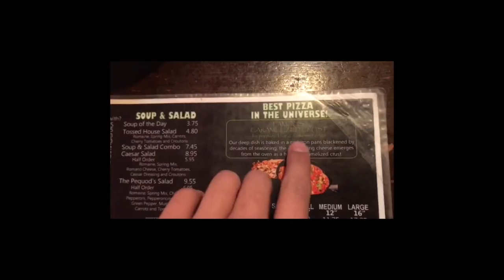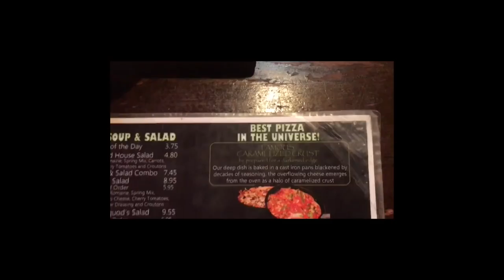시카고에서 시카고 피자 먹기! Eating Chicago deep dish in Chicago!